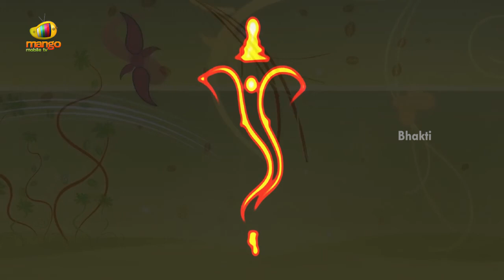Jai Sidhi Sadan Popular Hindi Song | Lord Ganesh Devotional Songs | Bhakti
Listen to Jai Sidhi Sadan Popular Hindi Song. Lord Ganesh Devotional Songs on Bhakti. Ganesha is also known as Ganapati and Vinayaka, is one of the most worshipped deities in the Hindu pantheon.His image is found throughout India, Sri Lanka and Nepal.

Ganesha's elephant head makes him easy to identify.Ganesha is widely revered as the remover of obstacles, the patron of arts and sciences and the deva of intellect and wisdom. As the god of beginnings, he is honoured at the start of rituals and ceremonies.